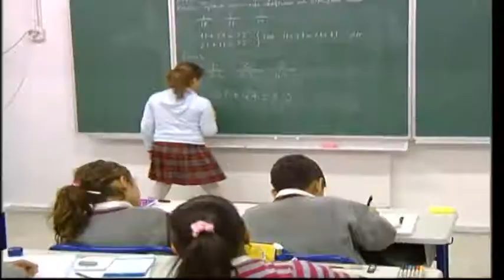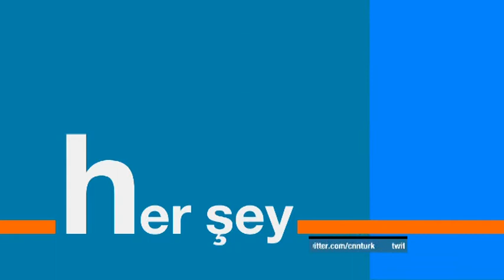"Dimitrios Kalumenos'un Objektifinden 6/7 Eylül 1955" CNN Türk'te 03.09.2015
Patrik Bartholomeos'un yakınındaki isimlerden, gazeteci fotoğrafçı Nikolaos Manginas'ın katkılarıyla Serdar Korucu'nun hazırladığı ""Dimitrios Kalumenos'un Objektifinden 6/7 Eylül 1955" kitabı CNN Türk'te "Her Şey" programında konuşuldu.